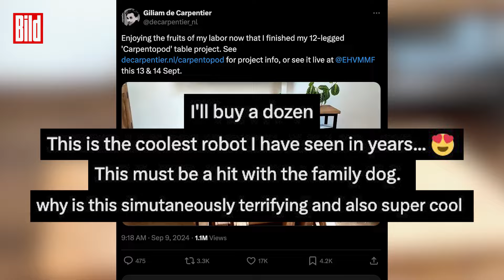Holztisch erfüllt Männerträume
Ja, es ist der Traum aller Männer - auf der Couch fläzen, während jemand anderes die Bierversorgung übernimmt. Ein Tischler und Erfinder aus Holland macht genau das jetzt zur Realität. Mit diesem laufenden Holztisch.